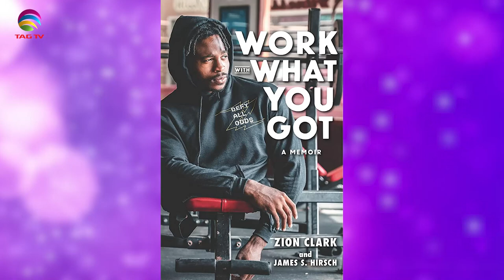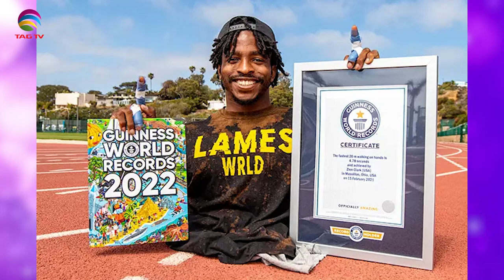The Darriel Roy Show - Zion Clark Interview